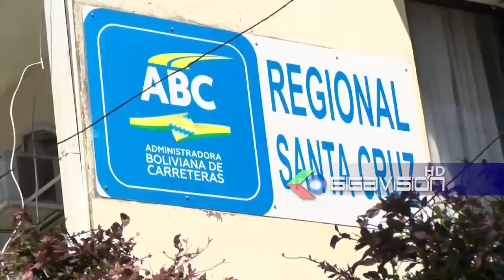Aseguran que gestión de Costas aprobó tramo 2 que pasa por acuíferos#SantaCruzEl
Aseguran que gestión de Costas aprobó tramo 2 que pasa por acuíferos
El secretario de desarollo económico, Edgar Landivar, manifestó que la gestión de Ruben Costa aprobó el trazo del tramo 2 que afecta los acuíferos. Pese a ello ratifican que quieren la carretera pero el tramo 2 es inviable, por ello darán 5 trazos alternativos en las mesas técnicas, no aprobaran el tramo 2 que afecta los acuíferos porque cometerían un delito medioambiental.